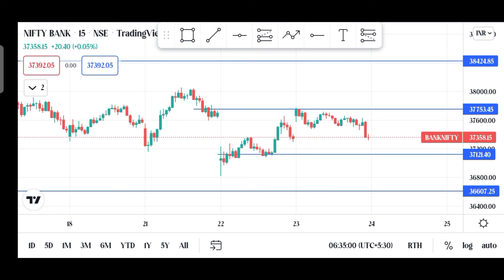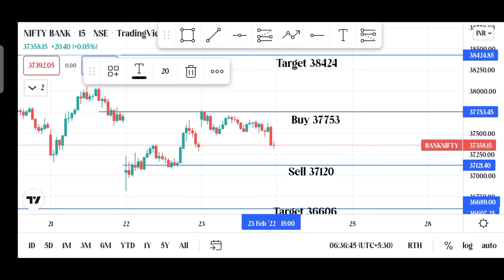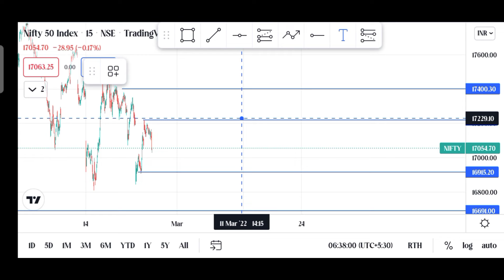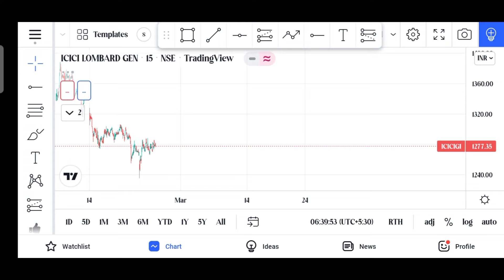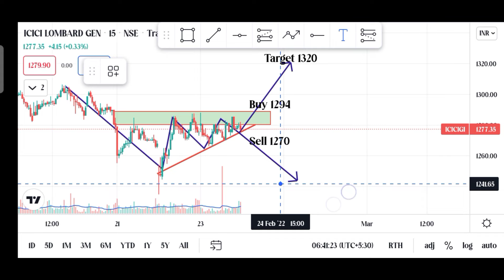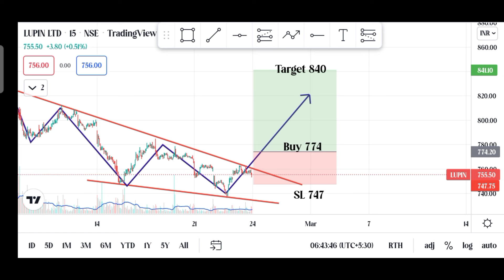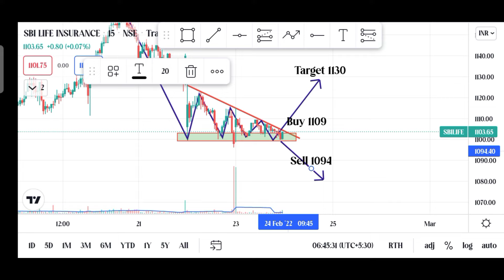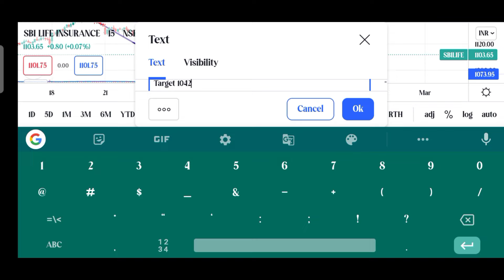MARKET ANALYSIS VIDEO 24 FEBRUARY2022 | NIFTY & NIFTYBANK | STOCK PREDICTION || STOCK STRENGTH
market analysis video 24 February 2022
stock analysis
stock strength

Hey Trader's,

Welcome to stock strength

The only channel which share the best way on trading on neked chart

Types of videos you will find in our channel ) Intraday Trading,Live Trading, Swing Trading strategy, with price action based Trading